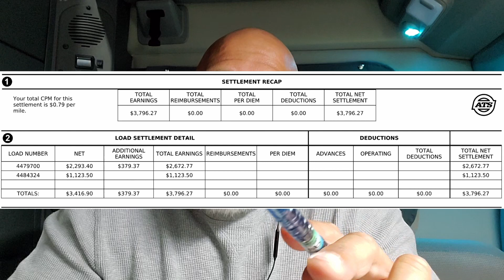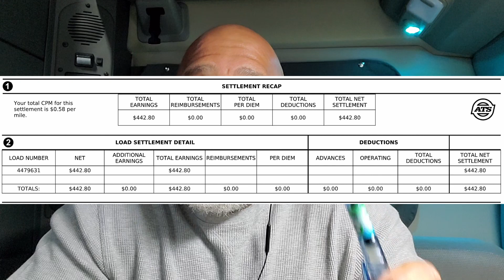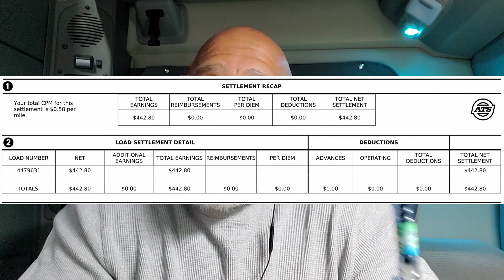ATS - Phenomenal $4K Week | Company Driver